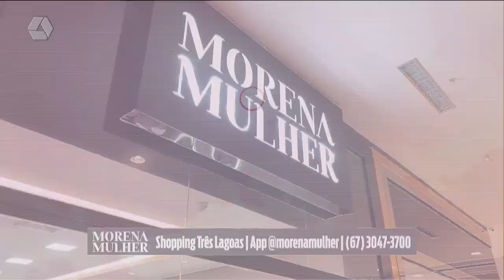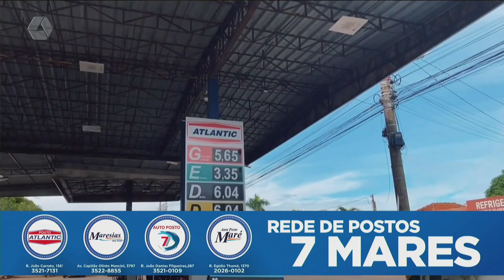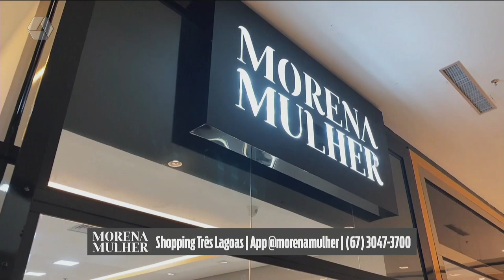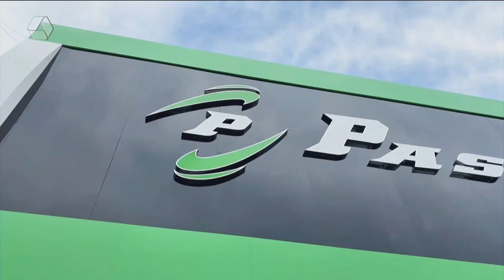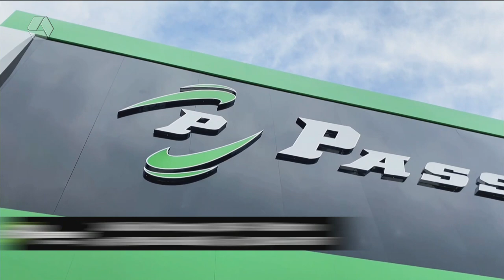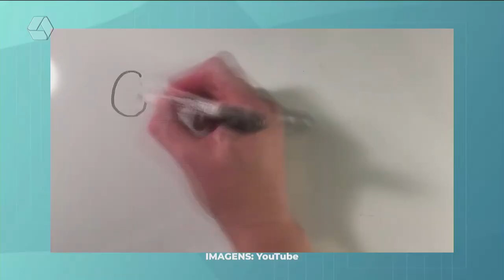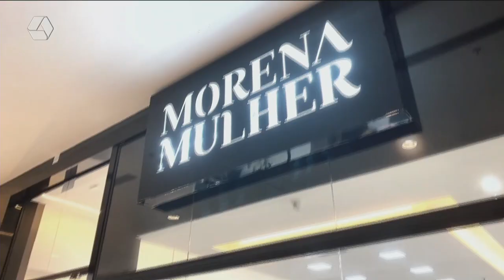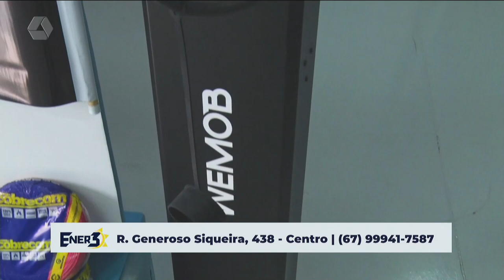TVC AGORA 29/04/24